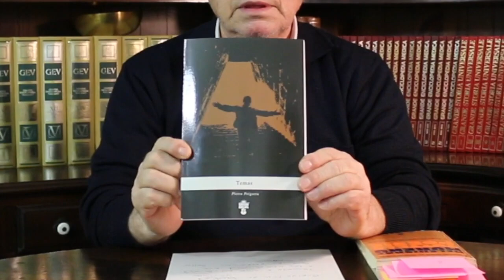Pietro Peigottu presenta il poeta sardo Melchiorre Murenu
Puntata del canale dedicato alla poesia sarda a cura del poeta Pietro Peigottu. In questa puntata si parla e si leggono poesie ed aneddoti del poeta sardo MELCHIORRE MURENU.
Se volete acquistare i libri di poesie di Pietro Peigottu visitate questi links: